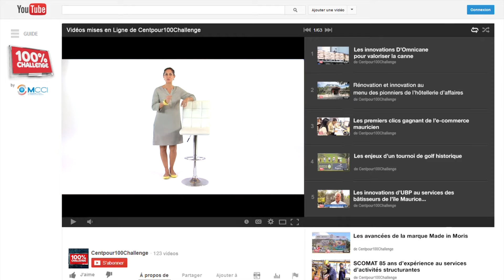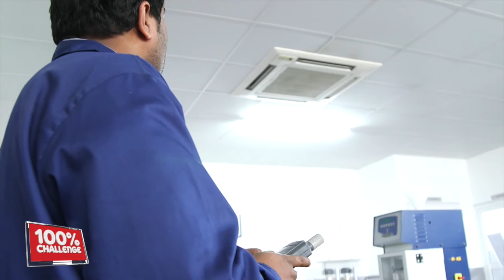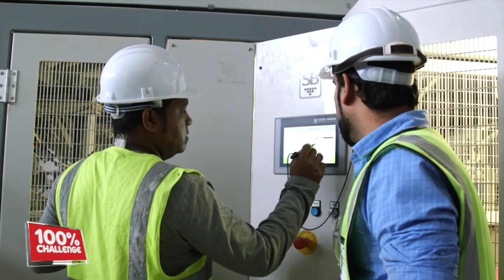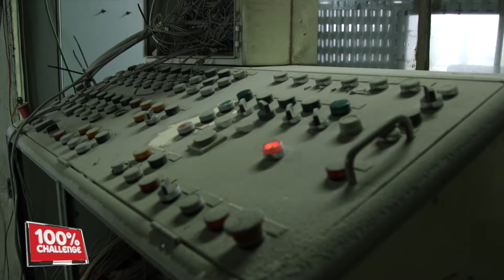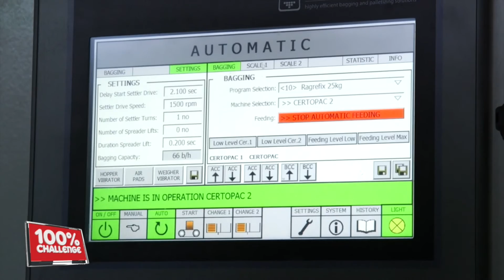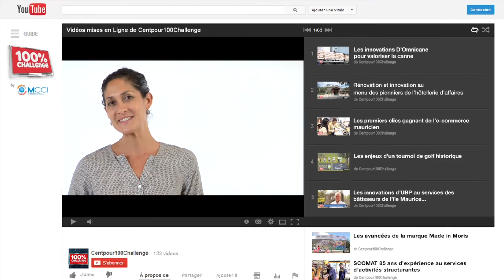A 20 ans Drymix grandit pour rester pionnier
Deux décennies après la première production dans la région océan Indien de mortiers prêts à l’emploi, toutes les équipes de Drymix sont mobilisées autour d’un projet de développement, au service du secteur de la construction, pour Maurice et la région.